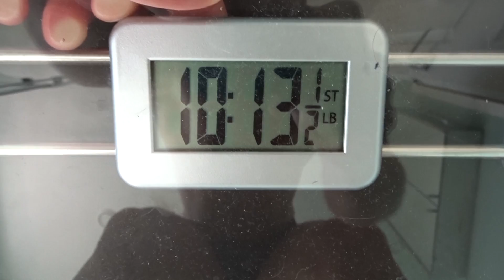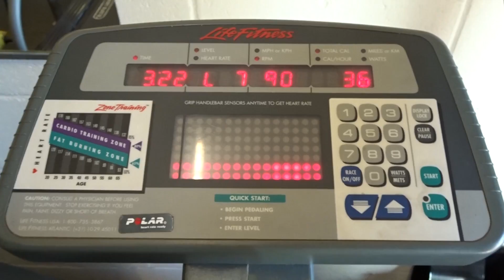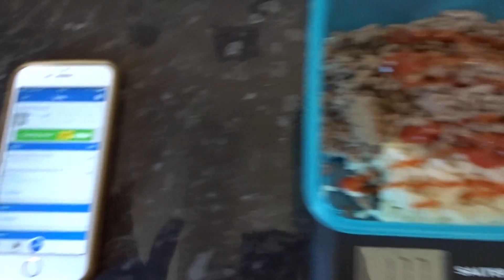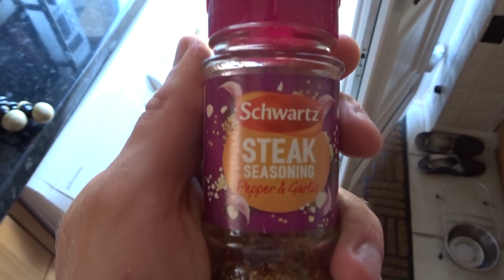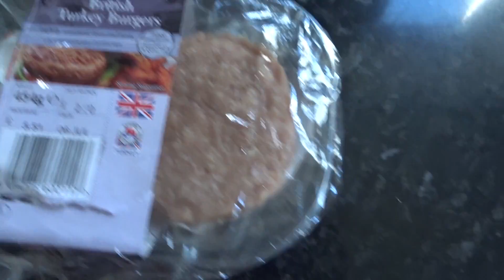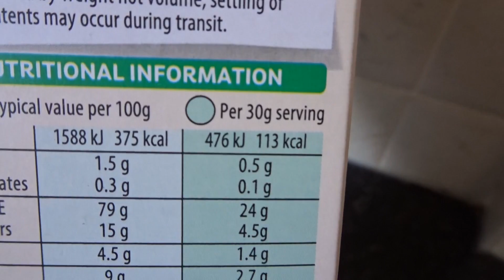IIFYM Full Day Of Eating | With UK Student Bodybuilder George Osborne